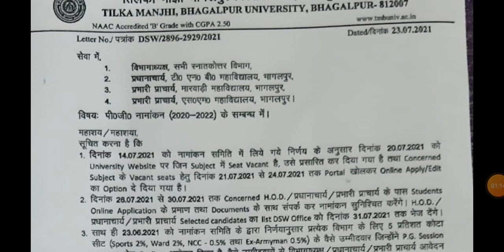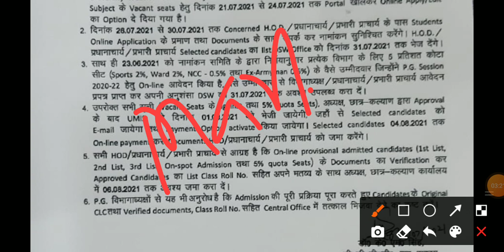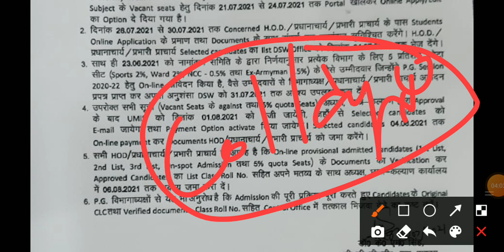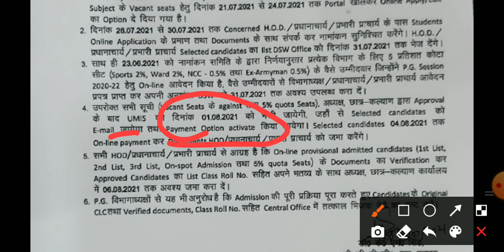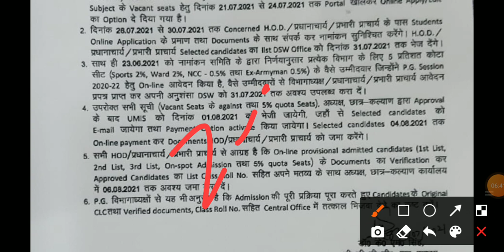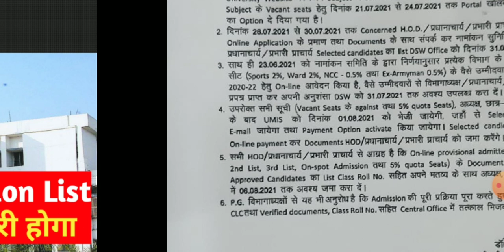tmbu University Pg Mop-Up Admission Selection List | आज जारी होगा Pg Mop-Up नामांकन लिस्ट